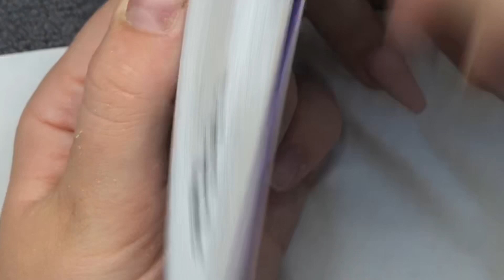Acrylic nails - ombré design with gold leaf & 3d nail art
Products used -

Gripper glue
Crystal tips
Acid primer
Big boy brush
Crystal glass
Coconut milk
Birthday suit
Tack free top gloss
Size 2 brush

Other -

Golf leaf

Gold glitter

Glam susie 3d flowers

SUNUV Sun4 lamp

SUNUV UV/LED steriliser

Join the facebook nail tech support group that I help run

xxx